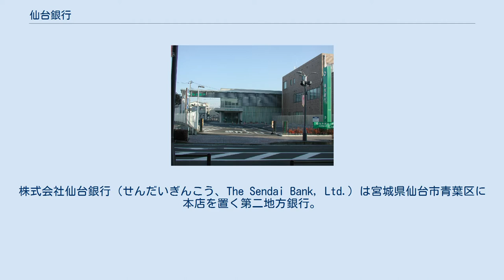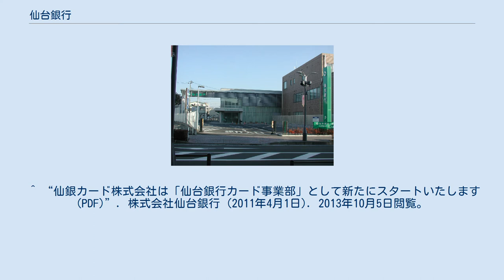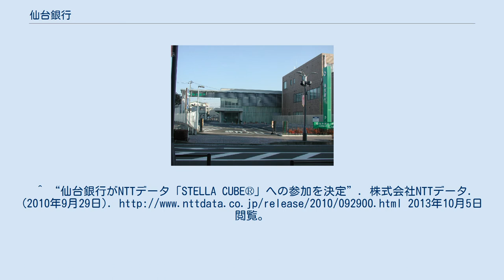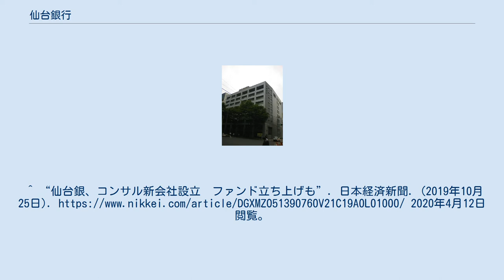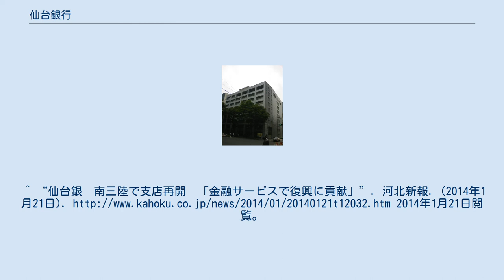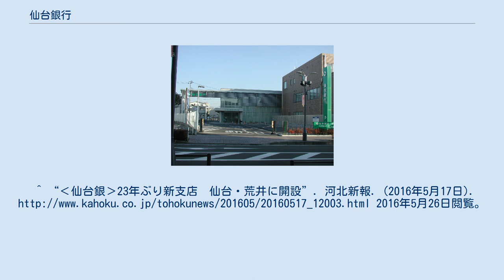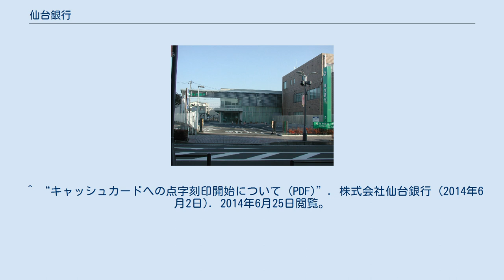仙台銀行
株式会社仙台銀行（せんだいぎんこう、The Sendai Bank, Ltd.）は宮城県仙台市青葉区に本店を置く第二地方銀行。
宮城県外に店舗を持たない。
 近年、トヨタ系企業の進出が相次ぐなど、東北における唯一といってよい高い成長性が期待される仙台圏においては、隣県行の進出が続き攻勢にさらされる仙台銀行においては、ややもすればレゾンデートルが見出しにくい環境下に置かれたため、金融再編における「花嫁候補」として経済誌等において、様々な憶測が報じられてきた。
そしてこの度、金融持株会社形式による隣県の第二地銀であるきらやか銀行との経営統合を目指す方針であることが明らかにされた。
 金融持株会社の本社は仙台市内に置く事が明らかにされるも、東日本大震災からの宮城県復興を重視することや中小企業等への金融面での支援および、震災に伴う店舗の損壊などを理由に、仙台銀が公的資金を導入した。
これにより統合時期が繰り延べされ、2012年（平成24年）10月1日付けで発足。
社名はじもとホールディングスとした。
 1951年（昭和26年）当時、宮城県内における商工業界は、深刻な資金難に陥っていた。
そこで佐々木家寿治知事の提唱により、地元自治体、商工団体、経済界などの出資により振興無尽株式会社が設立された。
そして、翌年には相互銀行法の施行から振興相互銀行へと商号変更し、1989年（平成元年）には普銀転換。
仙台銀行に改称をした。
 かつては、宮城県第3位の金融機関であったが、徳陽シティ銀行の破綻によって、そのほとんどの事業譲受がなされたため地位の向上がはかられた。
 2009年（平成21年）以降、営業体制の見直しが図られ、エリア営業体制が県内各地で導入された。
 2011年（平成23年）3月11日に発生した東北地方太平洋沖地震の影響で、支店の建物の損壊などにより、仮店舗営業を余儀なくされ、当面の間、近隣店舗内へのブランチインブランチ化がされている店舗が存在する。
 2013年5月、仙台市内では異例の空中店舗となっている国分町支店を同年9月9日より本店営業部内に取り込み、すでに本店内へとりこまれている東京支店を含めた3営業店のブランチインブランチとすること、および大河原支店・苦竹支店そして仮店舗営業中の塩釜支店の3店舗の新築も併せて発表された。
 2014年1月20日、志津川支店の営業を現地で再開し、2016年4月18日には歌津支店を新築再出店したほか、同5月16日には若林区荒井に南小泉支店を移転、同居の上「荒井支店・南小泉支店」を新設した。
 宮城県および仙台市の指定代理金融機関であり、地方独立行政法人宮城県立病院機構(県内に3病院を設置)のほか、医療法上の病院であり児童福祉法に基づく医療型障害児入所施設でもある宮城県拓桃医療療育センターからは出納取扱金融機関とされている。
 店舗外ATMにおいて、1拠点、北山支店北仙台出張所(同拠点は、廃止された旧北仙台支店近隣利用者の便宜を図るためにATMのみ存続させた拠点で、地下鉄北仙台駅の南1番出口があるビルに所在する)を除き、ATMを複数台設置させているケースは一切ない。
 なお、法人カードは勘定系リプレースに伴い、2013年5月7日からカード引出に限り、セブン銀行・ゆうちょ銀行のATMでも利用できるようになった。
 2007年（平成19年）5月6日より、入金ネットに加盟するため、東北おむすび隊で提携する大東銀行と入金における提携も時間内無料で行えるようになる。
ただし、きらやか銀行とは相互の入金は不可。
 2006年（平成18年）5月22日にセブン銀行とのコンビニATMによる提携を開始したが、入出金とも利用手数料が徴収される。
 同行では平日時間外や土休日でも本支店内ATMと店舗外ATMの北仙台出張所に限って現金振込みや硬貨入金が可能である。
2013年5月7日の勘定系リプレース後は、カードや通帳による釣銭入金にも対応している。
 2013年5月の勘定系リプレースに伴い、普通預金・貯蓄預金とも、2月・8月の第2土曜日付（前金曜日を決算日）の付与に変更された。
 現行の預金通帳デザインは、2010年5月17日から発行されていた通帳を意匠ベースとし、2013年5月の勘定系システムリプレースに併せて発行が開始されている。
 現行のキャッシュカードデザイン・エンボス形式は、2010年5月17日から発行されているもので、2014年5月30日よ...